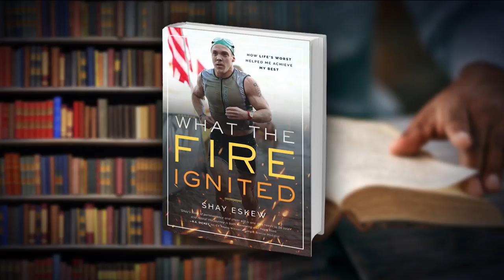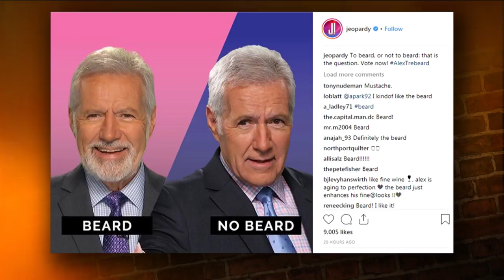Today's Chat September 11, 2018